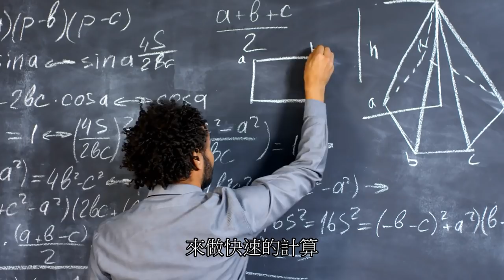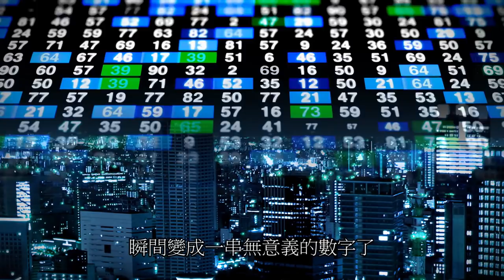量子霸權的世界來到？什麼是量子？為什麼跟貓有關係？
中國研發出，目前世界最強的量子電腦「九章」，到底量子是什麼？為什麼他會跟貓有關係？量子糾纏又是什麼？跟我們一般人有關係嗎？用另外一個角度，我們一起來看看，這個即將改變世界的「量子」科技，到底是什麼！？